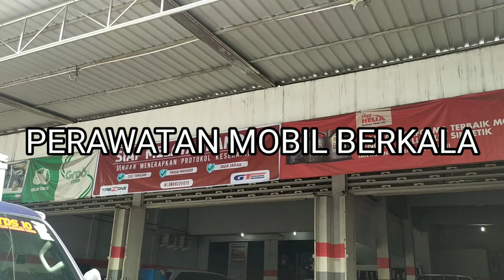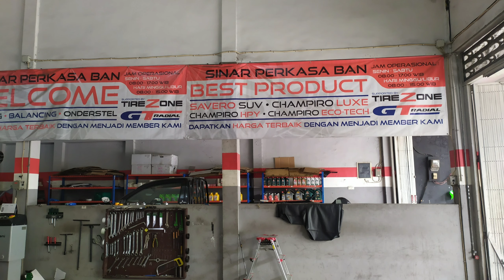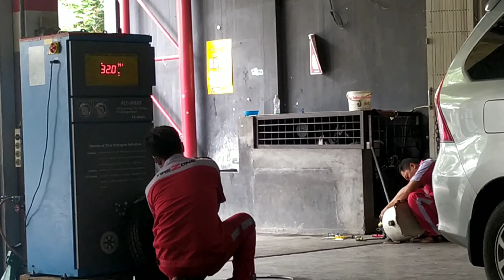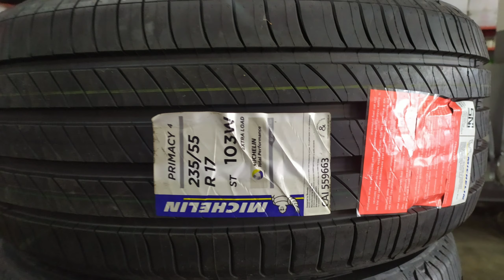Perawatan Mobil Berkala Ganti Ban I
Perawatan Mobil Berkala Ganti Ban
Perawatan mobil Berkala bermacam2 : ganti oil, ban, AC, air radiator dll.
Penggantian ban dilakukan bila permukaan ban habis atau tipis ini dilakukan agar tidak selip waktu di perjalanan terutama jalan licin dan menghindari terjadinya kecelakaan.
Untuk itu perawatan berkala ini harus diperhatikan saat akan memakai mobil tersebut.

Terima kasih 🙏🙏